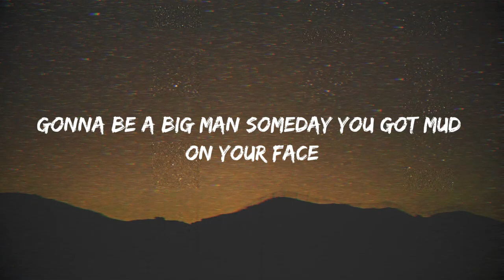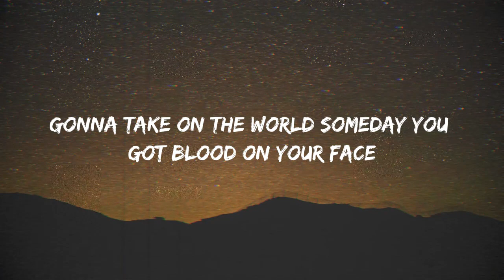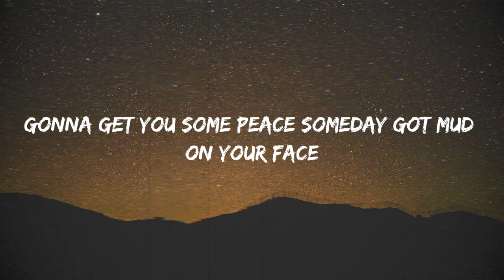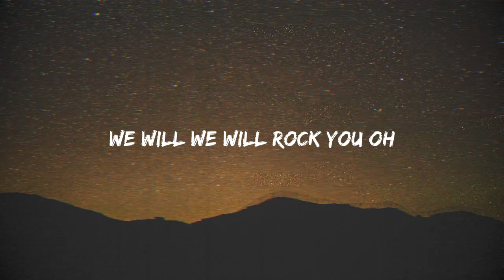We Will Rock You (Lyrics) - Las Mejores Canciones De Los 80 y 90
Lyrics:

[Verse 1]
Buddy, you're a boy, make a big noise
Playing in the street
Gonna be a big man someday
You got mud on your face
You big disgrace
Kicking your can all over the place, singing

[Verse 2]
Buddy, you're a young man, hard man
Shouting in the street
Gonna take on the world someday
You got blood on your face
You big disgrace
Waving your banner all over the place

[Chorus]
We will, we will rock you (Sing it out)

[Verse 3]
Buddy, you're an old man, poor man
Pleading with your eyes
Gonna make you some peace someday

Gracias por mirar ❤ Te deseo una feliz escucha 🌹
🍀 Si esta música te hace feliz, asegúrate de darle me gusta, suscribirte y compartir esta mezcla en las páginas sociales (Facebook, Reddit, Twitter, etc.) para que más personas puedan escucharla juntas.
Somos una empresa de desarrollo de música de youtube.
Esperamos la cooperación de artistas talentosos.
☞ Por favor, no vuelva a cargar
🔔 Grandes Éxitos se crea para promover y apoyar a nuevos artistas (músicos/sellos, compositores, productores, fotógrafos/cineastas) que quieran crear una base de fans. Envía tu canción o video en Grandes Éxitos
🔔 ¡Nos esforzamos por encontrar la mejor y más agradable música para ustedes! ¡Esperamos hacer tus días más hermosos con la música que compartimos! paz amor y musica